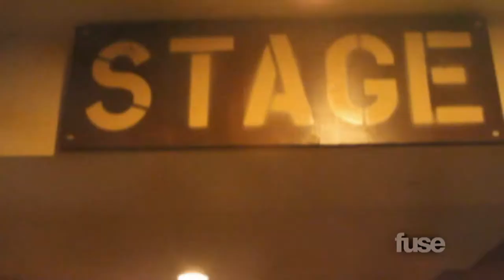The Best Tech in Music - FlashFWD Awards 2012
The biggest names in music/tech talk to Fuse at the 2012 FlashFWD Awards.
Honorees include Scooter Braun (Justin Bieber's manager) Spotify, Square, and
Bandpage.  Hosted by Dan Brown.